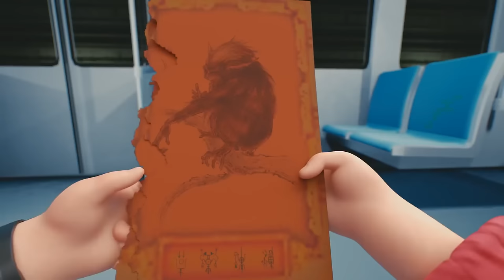Iron Heroes 01